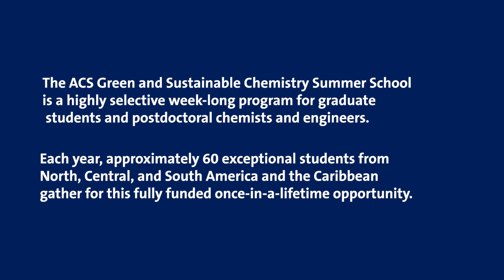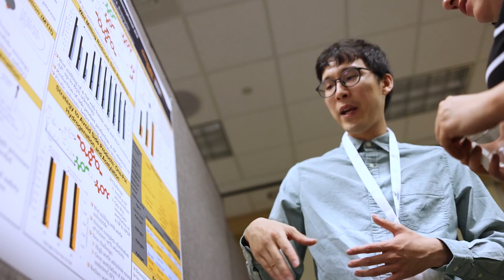2024 ACS GCI Green and Sustainable Chemistry Summer School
The ACS Green and Sustainable Chemistry Summer School (GSCSS) is a highly selective week-long program for graduate students and postdoctoral chemists and engineers. Each year, approximately 60 exceptional students from North, Central, and South America and the Caribbean are selected from a large pool of applicants and gather for this fully funded once-in-a-lifetime opportunity. The American Chemical Society pays for all eligible travel and program costs.

Organized and hosted by the ACS Green Chemistry Institute since 2003, the summer school typically features more than a dozen expert instructors who share knowledge and skills from across a broad spectrum of topics directly relevant to green chemistry and sustainability. Throughout the program, students attend lectures and interactive study/project sessions, present posters about their own research, hold discussions, and spend time networking both with each other and the GSCSS faculty. Alumni of this program have gone on to become leaders in many green chemistry and sustainability-related fields and provide participants with an extensive network of professional contacts.